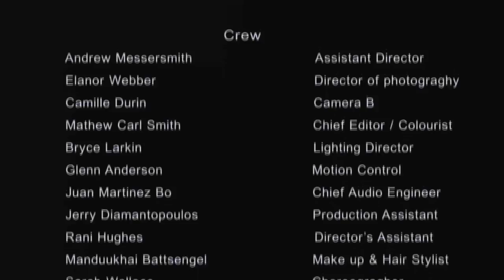Tropfest 2012 Entry. 'Barefoot'. A short film by Enrico Altavilla.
'Barefoot' seeks to examine the dilemma faced when we are confronted by someone who takes no pride in their appearance.